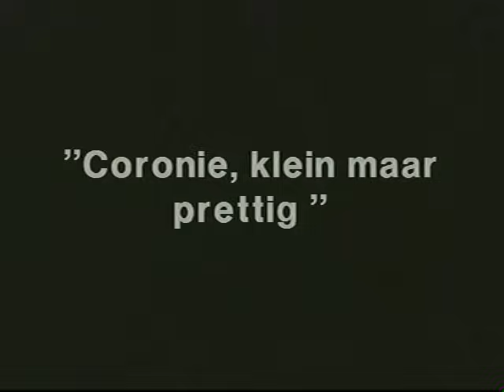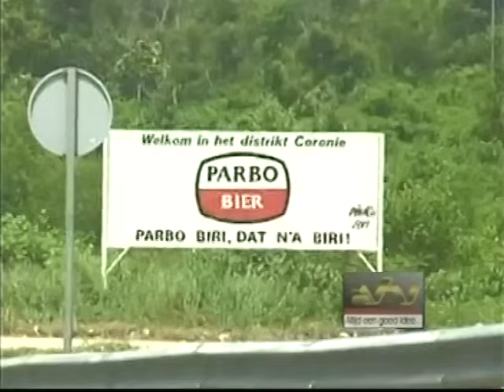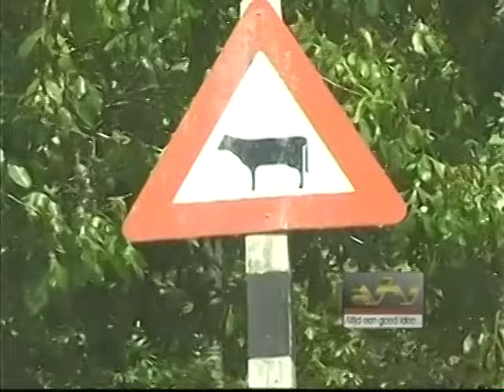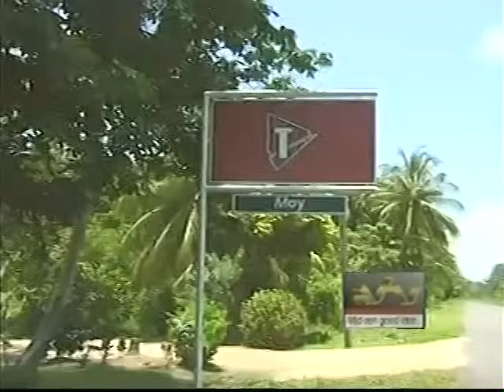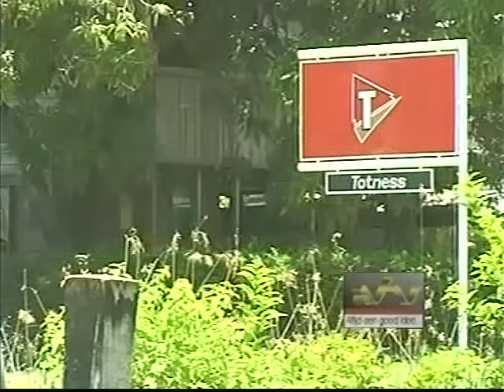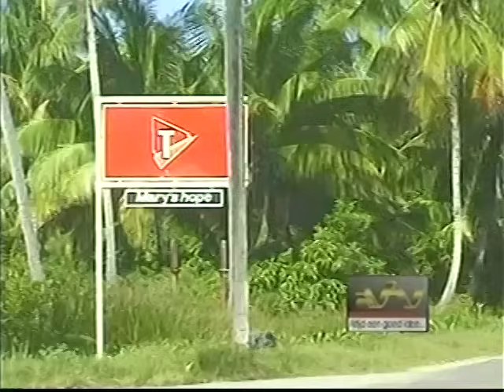1en1is3 Coronie klein maar prettig dvd3 Suriname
1en1is3 dvd2

Acteurs.
Clifton Braam
Lucien Vriese
Glenn Huisden